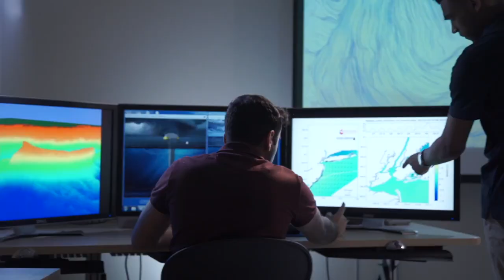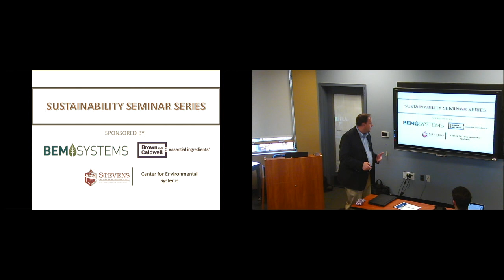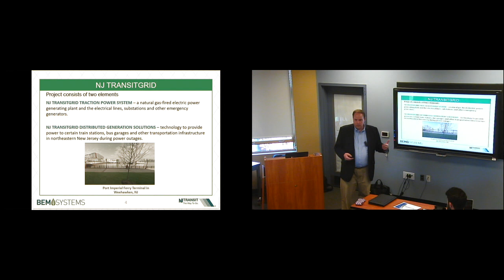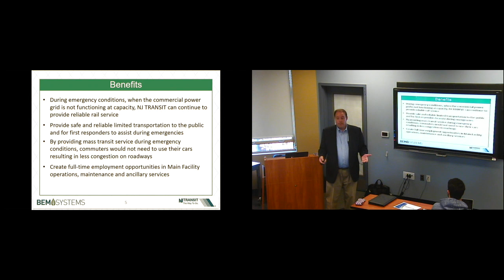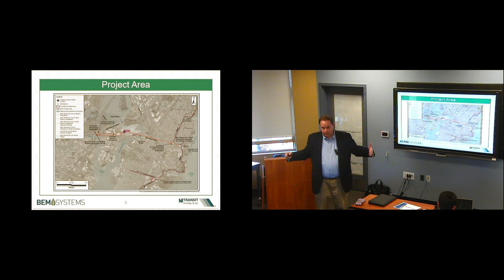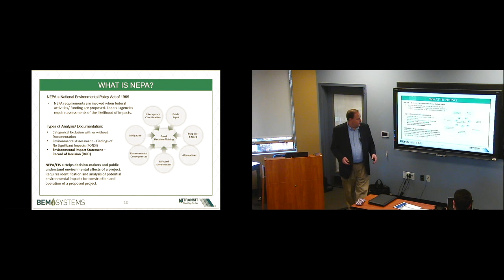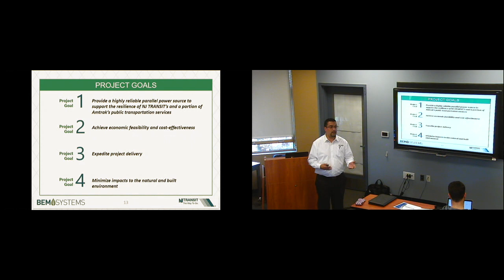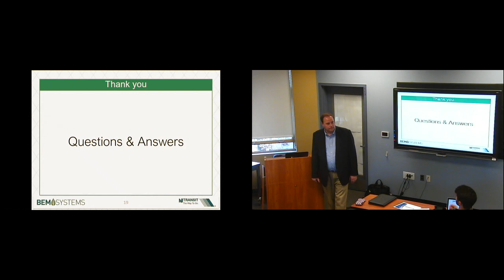Sustainability Seminar Series: NJ Transit Microgrid(John Geitner, Mark Nardolillo, Harold Olarte)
Spring 2019 (Apr 18)